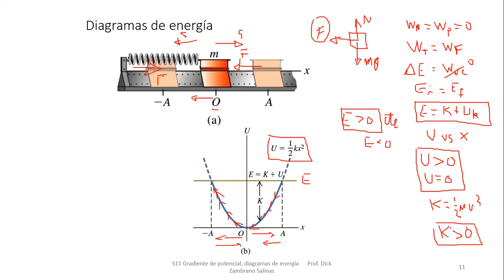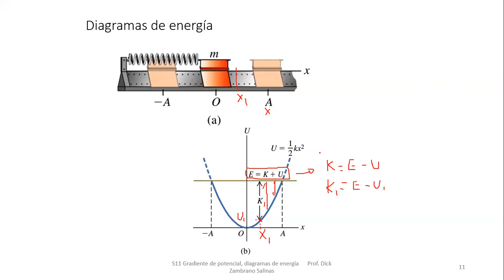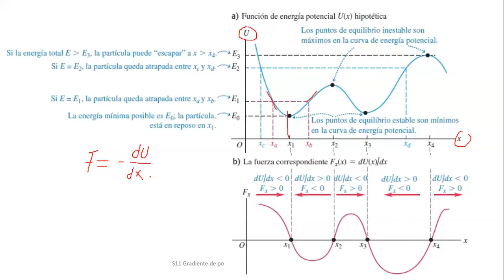S14 3 Diagramas U vs X y F vs X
Se realiza una análisis  de los gráficos U vs X y F vs X.